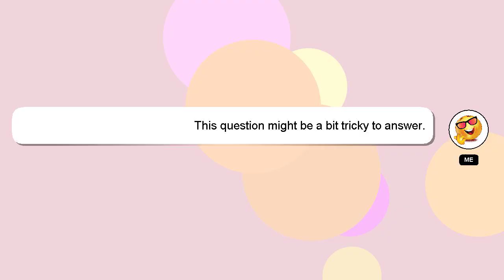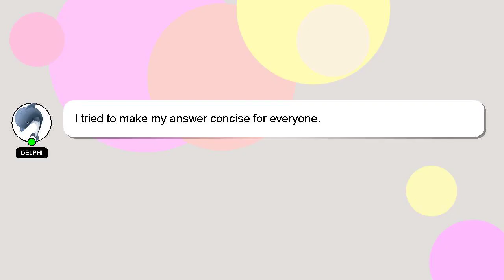How to beatbox mouth?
A brief introduction of myself, Howdy, my name's Delphi. I am available to help you find solutions to your inquiries. - How to beatbox mouth?

Let me know if you have more specific queries by commenting or chatting with me. Your answer will be recognized and appreciated with a 'heart' from me.

*2 What we are experimenting :*